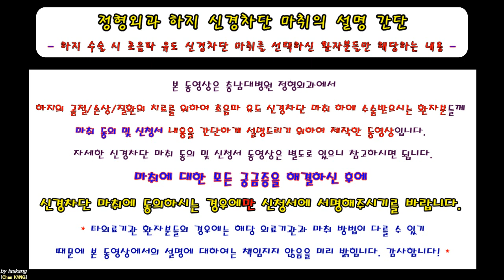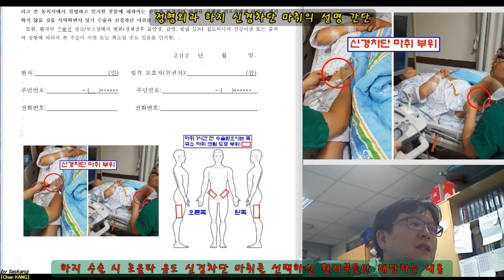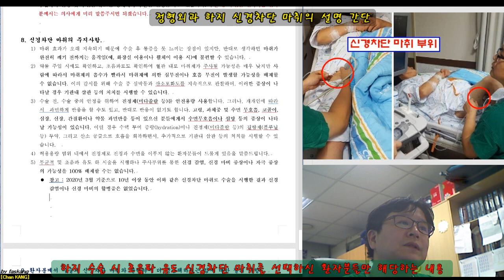289.(신경차단마취.간단설명.11분) 하지 신경차단 마취 [강찬.정형외과.충남대병원.Chan KANG]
(주의) 타의료기관 환자분들의 경우에는 저희 충남대병원 정형외과와 마취 방법과 설명이 다를 수 있기 때문에 본 동영상 설명에 대하여 책임지지 않음을 미리 밝힙니다.
본 동영상은 충남대병원 정형외과 족부족관절 전문의에게 수술을 받으시는 환자분들 중에서 초음파 유도 신경차단 마취를 선택하신 환자분들께서 마취 동의 및 신청서에 서명하시기 전에 환자분들께 마취 동의 및 신청서 내용을 자세하게 설명드리기 위하여 제작한 동영상입니다.
본 동영상에 설명드리는 것처럼 동영상을 시청하신 후 추가로 궁금하신 사항은 의사 선생님에게 꼭! 추가로 질문과 응답을 들으시고 모든 궁금증을 해결하신 후에 마취에 동의하시는 경우에만 신청서에 서명해주시기를 바랍니다.
 (재차 주의) 타의료기관 환자분들의 경우에는 저희 충남대병원과 마취 방법과 설명이
다를 수 있기 때문에 본 동영상 설명에 대하여 책임지지 않음을 다시 한번 더 밝힙니다!

감사합니다!

Chan KANG
Orthopaedic Surgery